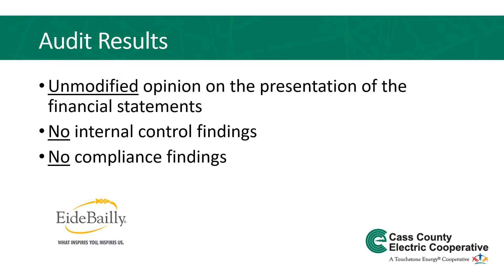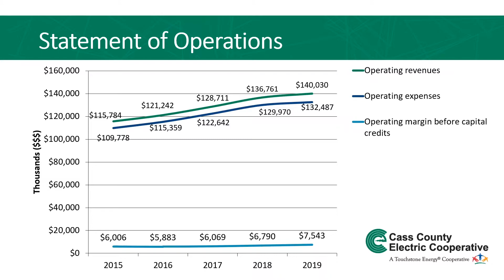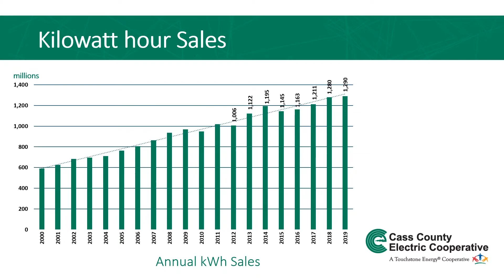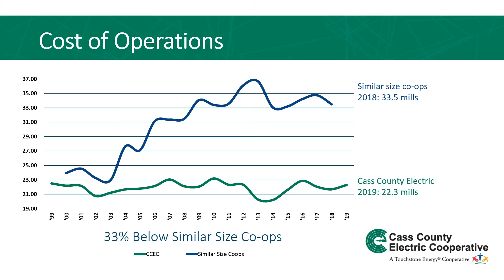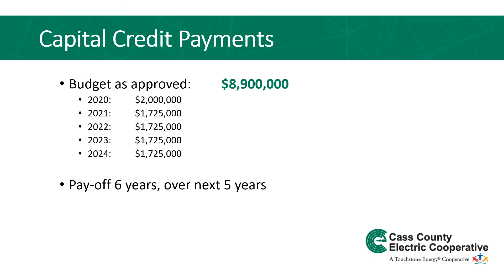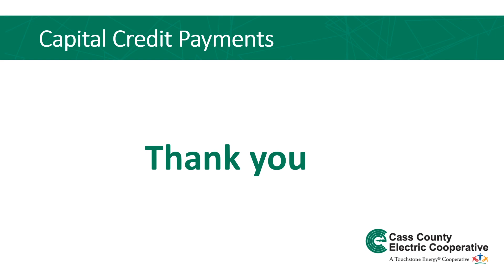Chad Sapa Audit and Financial Report